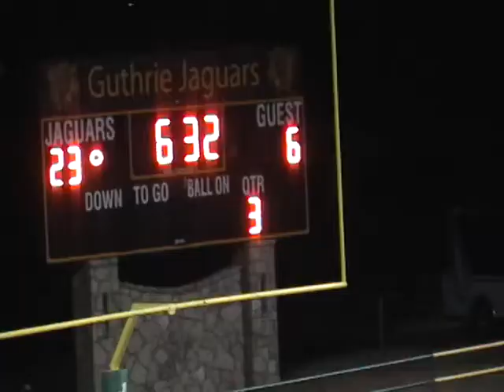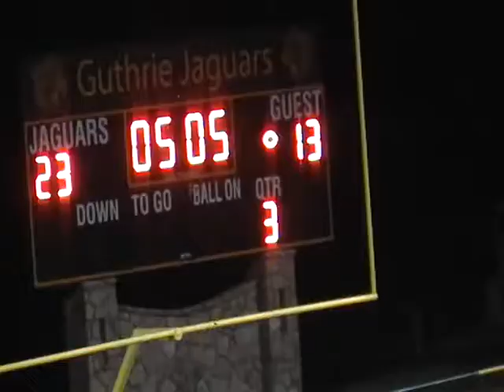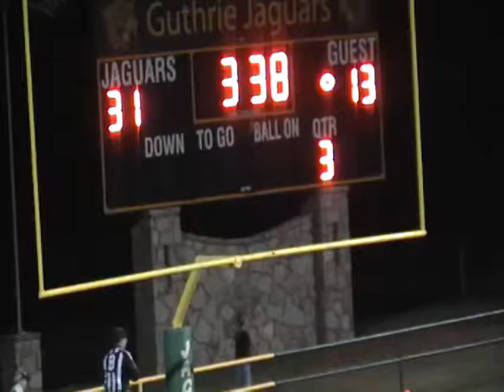11/6/2015 Guthrie 45 Motley County 19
Week 11
Guthrie is in green.